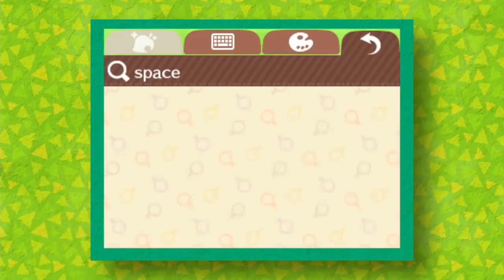💫 Cozy Gaming on the Nintendo 3DS in 2022 | buy these games from the eShop before it closes!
Showing more love for the Nintendo 3DS! Here are 14 of my go-to cozy games for this amazing little handheld that I'm still enjoying in 2022. Some are either pretty challenging to find physical copies for or are just being sold for a lot of $$ so I also highly recommend checking them out out on the eShop while you still can! What games are you still playing on your 3DS?? 💕

PS, please excuse the WIP office space lol... I really missed filming here but a new desk tour will be coming soon with a more finished look!! x

☕ cozy gaming must haves

chapters:
0:00 intro
1:32 animal crossing new leaf
3:07 happy home paradise
3:34 fantasy life
4:48 rune factory 4
6:48 ever oasis
8:00 tomodachi life
9:22 nintendogs + cats
10:04 professor layton vs phoenix wright
10:51 poochy + yoshi's wooly world
11:30 kirby's extra epic yarn
12:16 monster hunter stories
13:38 pokemon
14:44 conclusion